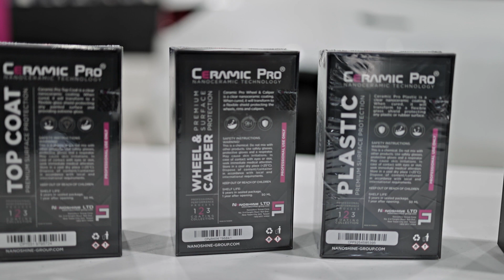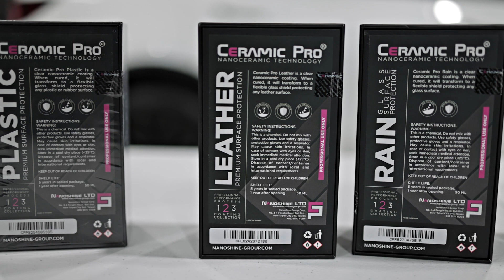Ceramic Coating Myths - The Truth About DIY Ceramic Coatings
While we're a professional-grade coating company, we can admit that there are some good DIY ceramic coating products available today. But there are also several that are nothing more than snake oil in a bottle.

In fact, we heard a story not too long ago about a guy who purchased a $30 bottle of ceramic coat from Amazon. He had it tested at a professional lab – only to find out it was 100% corn oil: slippery sure – but providing a 9H hardness, no chance in hades.

The sad news is that the story above is not the only time someone has been deceived by a less-than-stellar DIY paint protection products. There are several myths about DIY ceramic coatings that tend to lead people down a path of displeasure.

So, let’s talk some turkey about do-it-yourself coatings for car paint and how they stack up to Ceramic Pro's line of professionally applied nano ceramic coatings. In the video, Adam Cote will review some of the similarities and some differences. If you'd like to read the blog , click the